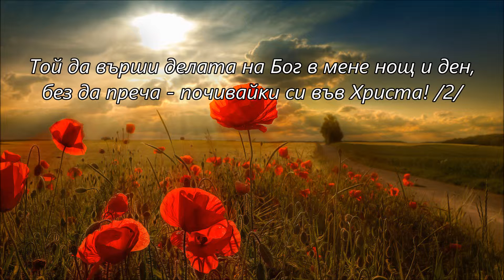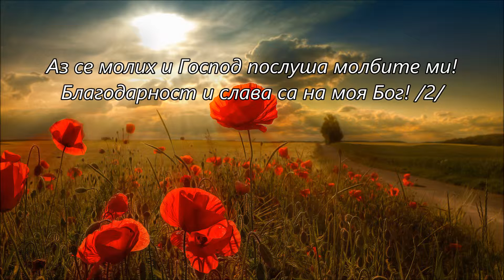Откровение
Служение на по-дълбок християнски живот, България
Изпълнител: Нина Бусари
Песен: "Откровение"

"дано Бог на нашия Господ Исус Христос, славният Отец, ви даде дух на мъдрост и на откровение, за да Го познаете, и да просвети очите на сърцето ви, за да познаете, каква е надеждата, към която ви призовава, какво е богатството между светиите на славното от Него наследство, и колко превъзходно велика е силата Му към нас вярващите - сила, която е според действуването на могъщата Негова мощ, с която подействува в Христа, когато Го възкреси от мъртвите и Го тури да седне от дясната Си страна на небесата, далече по-горе от всяко началство и власт, сила и господство, и всяко име, с което се именуват, не само в тоя свят, но и в бъдещия. И всичко покори под нозете Му, и постави Го да бъде глава над всичко за църквата, която е Негово тяло, изпълнено с пълнотата на Този, КОЙТО ИЗПЪЛНЯВА ВСИЧКО ВЪВ ВСИЧКИ." (Ефесяни 1:17-23)

"И тъй, намирам тоя закон, че при мене, който желая да върша доброто, злото е близо. Защото, колкото за вътрешното ми естество, аз се наслаждавам в Божия закон; но в телесните си части виждам различен закон, който воюва против закона на ума ми, и ме заробва под греховния закон, който е в частите ми. ОКАЯН АЗ ЧОВЕК! КОЙ ЩЕ МЕ ИЗБАВИ ОТ ТЯЛОТО НА ТАЯ СМЪРТ? БЛАГОДАРЕНИЕ БОГУ! ИМА ИЗБАВЛЕНИЕ ЧРЕЗ ИСУСА ХРИСТА НАШИЯ ГОСПОД. И тъй, сам аз с ума слугувам на Божия закон, а с плътта - на греховния закон." (Римляни 7:21:25)

"For it is God which worketh in you both to will and to do of his good pleasure." (Филипяни 2:13, KJV); "Защото Бог е Този, Който действа във вас и да желаете и да вършите Неговата воля."

Бог да ви благослови изобилно в името на Исус Христос! Амин.
"Следвайте мир с всички и онова освещение, без което никой няма да види Господа." (Евреи 12:14)